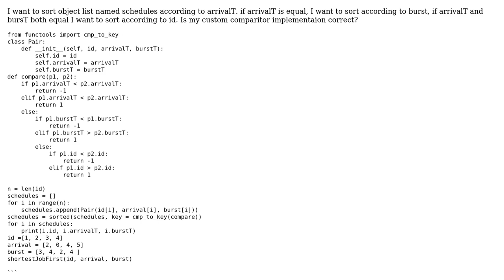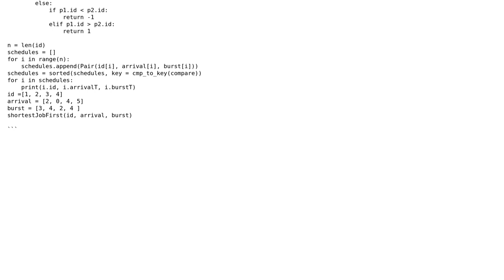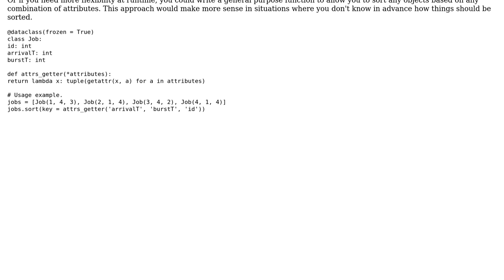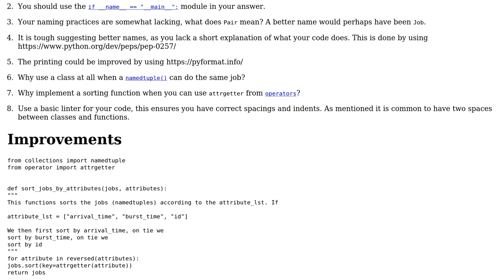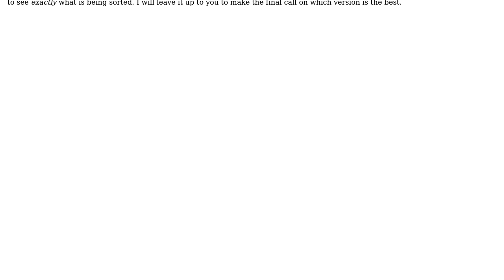Is my custom operator for sorting in python correct? (2 Solutions!!)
Is my custom operator for sorting in python correct?

With thanks & praise to God, and with thanks to the many people who have made this project possible! | Content (except music & images) licensed under CC BY-SA | Music | Images & others | With thanks to user Than Win Hline user N3buchadnezzar user FMc and the Stack Exchange Network Trademarks are property of their respective owners. You are responsible for your own actions.